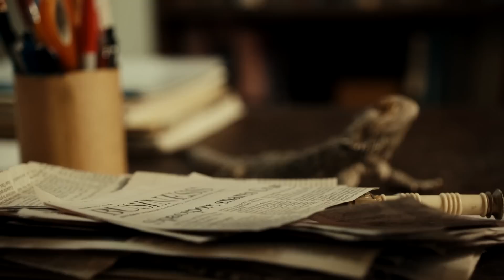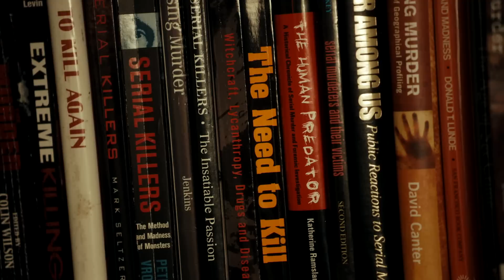The Killing Season: Bonus - When the Killer Speaks (Season 1, Episode 7) | A&E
Author Dirk Gibson explains why many serial killers long for the excitement of the kill to continue by taunting family members of the dead in this bonus scene from "Wasteland".

The Killing Season
Season 1
Episode 7
Wasteland

"The Killing Season" is an immersive series that follows documentarians Joshua Zeman and Rachel Mills as they investigate one of the most bizarre unsolved serial killer cases of our time: the deaths of 10 sex workers discovered on Gilgo Beach, Long Island.